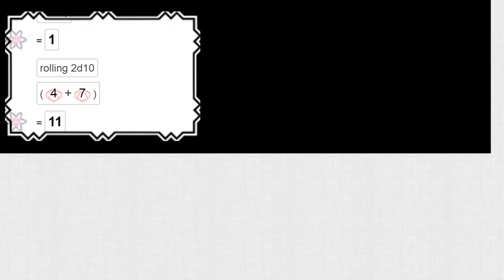Geese! - Avalon Ep 5